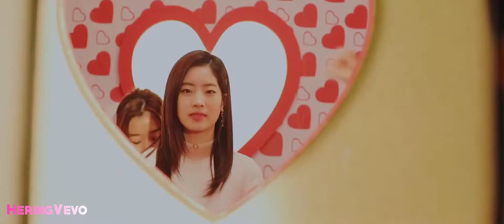TWICE - Heart Shaker (HeringVevo Remix)